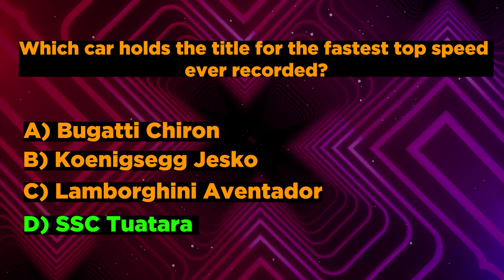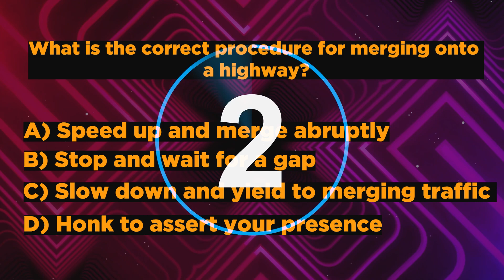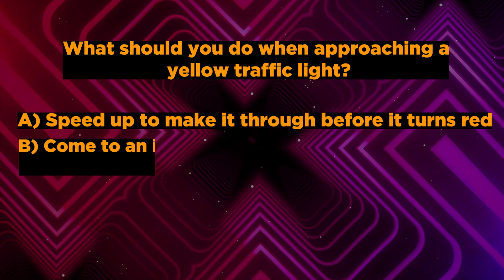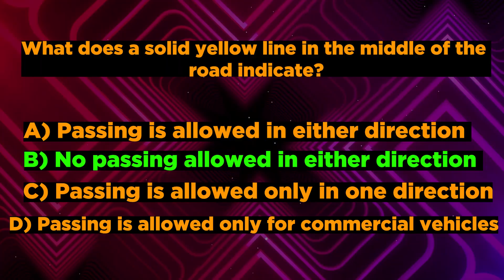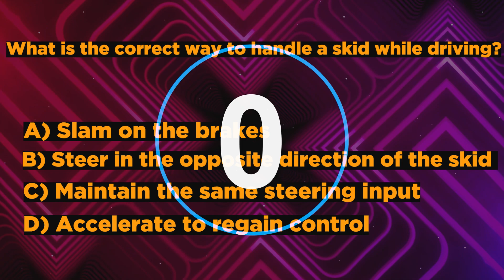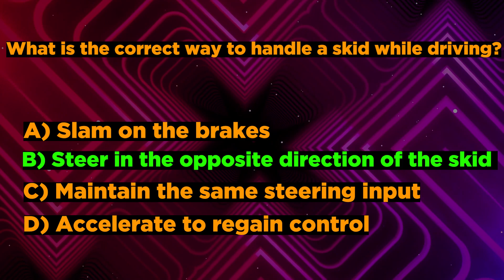Revving minds car and car driving quiz challenge / car quiz 🚕🚘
Welcome to our Car and Car Driving Related Quiz! Buckle up and test your knowledge in this exciting quiz that will challenge your understanding of cars, driving techniques, and automotive trivia. Join us as we dive into a variety of questions and engage in a fun and educational journey through the world of automobiles. From identifying iconic car models to mastering road signs and regulations, this quiz is designed to entertain and educate car enthusiasts of all levels. So, rev your engines, put your thinking caps on, and let's embark on this thrilling automotive quiz adventure together!